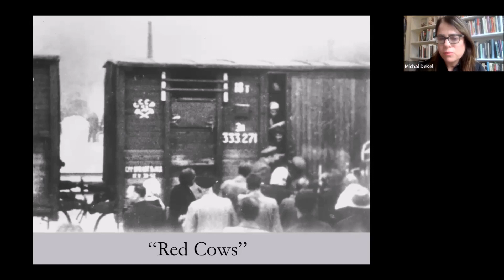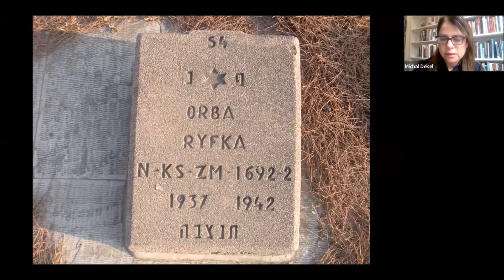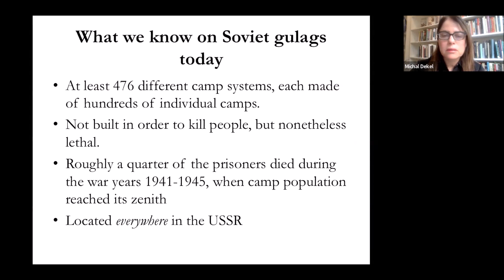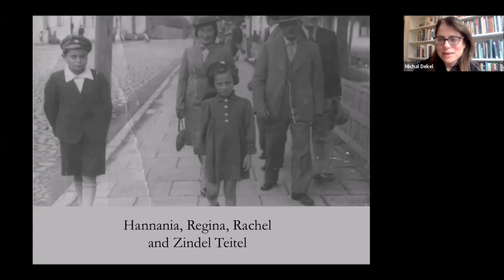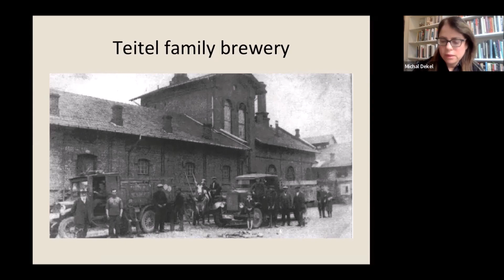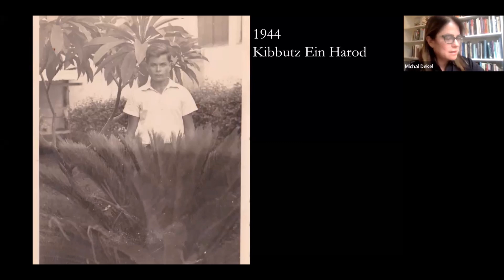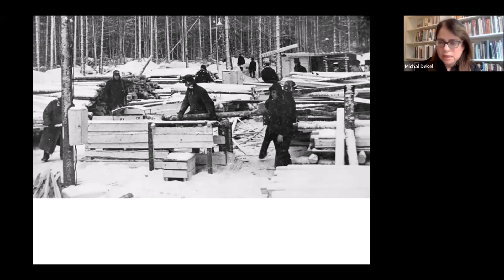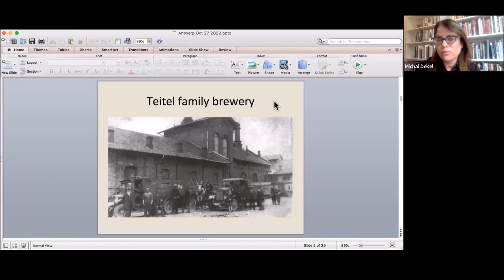בית לוחמי הגטאות קתדרה מקוונת ה- 72 - בני מזל? ילדי טהרן ופליטי השואה במזרח. מרצה מיכל דקל 23.1.23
בית לוחמי הגטאות  הקתדרה המקוונת ה -72. ההרצאה- בני מזל- ילדי טהרן ופליטי השואה במזרח המרצה:-פרופסור מיכל דקל  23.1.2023